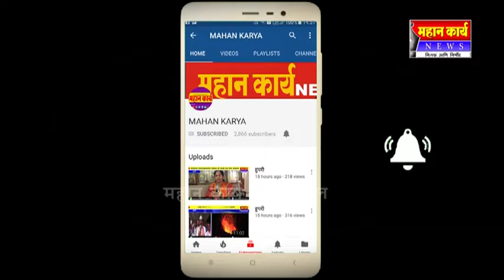माणसाला चांगल्या विचारांची सोबत असावी : प.पू.परमात्मराज महाराज यांचे प्रतिपादन